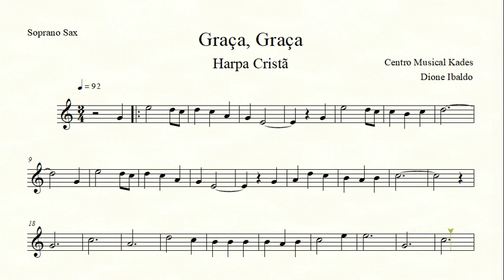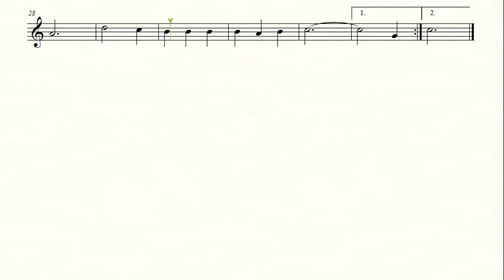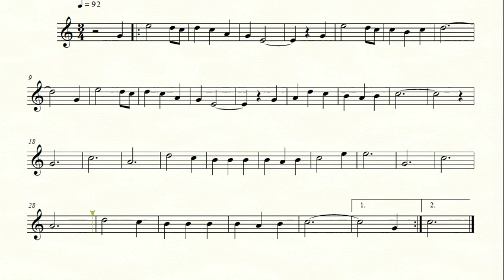Partitura GRAÇA, GRAÇA - Harpa Cristã 205 - Sax Soprano